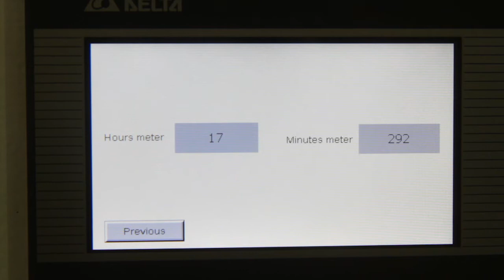RVS-2 SmartLine Round Bowl Vibratory Machine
Stock Numbers: VY1208J & VY1225J